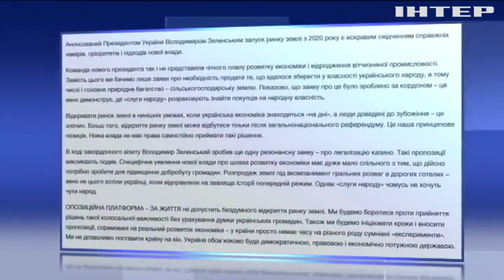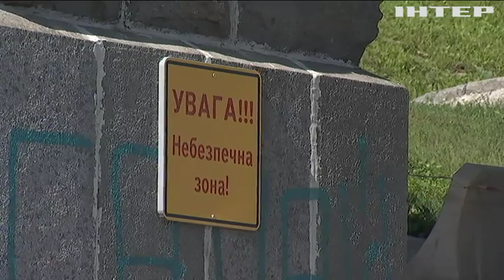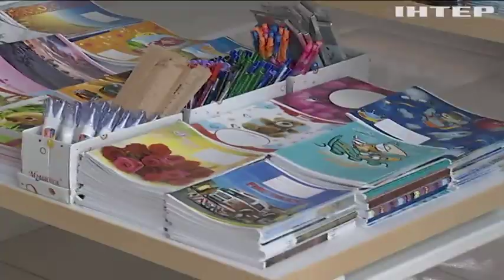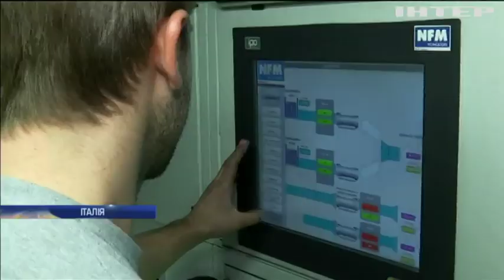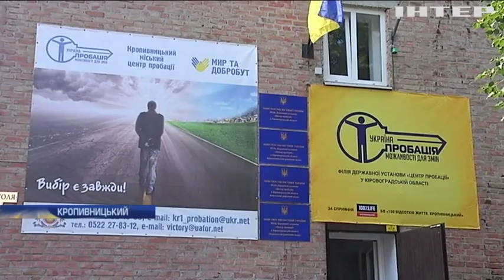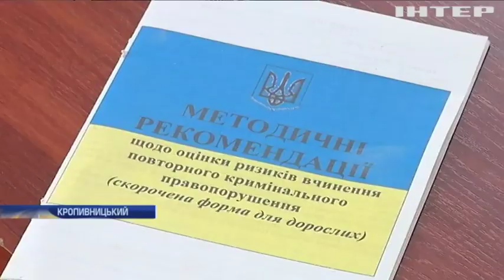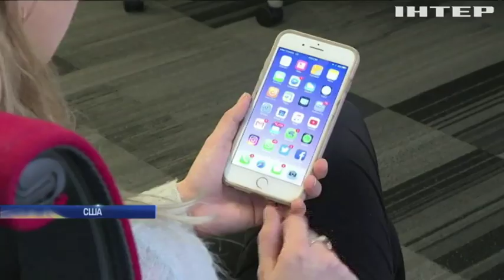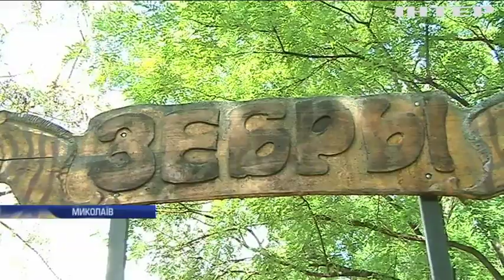Подробности, выпуск за 8 августа 2019 года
Дивіться у цьому випуску: Візит Володимира Зеленського у Туреччину: всі подробиці. Верховна Рада має анулювати борг українців за тепло - співголова "Опозиційної платформи - За життя" Юрій Бойко. Мости України тріщать по швах: де взяти гроші на ремонт?